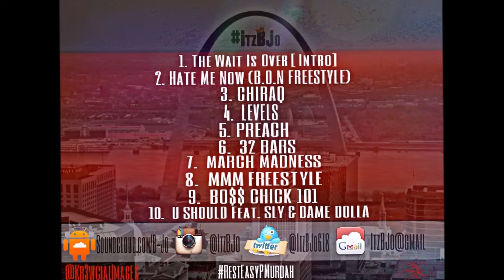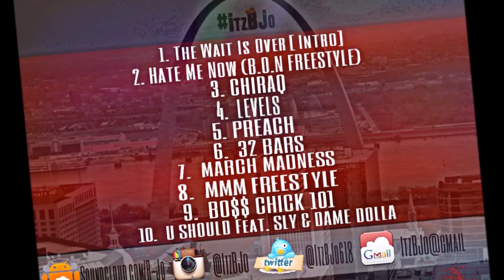06. B.Jo - "Dreams & Nightmares [32 Bars]"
#6 entitled "Dreams & Nightmares [32 Bars]" is a remake of Meek Mill Dream & Nightmares 2 intro, which is from B.Jo's newly released mixtape "3.0 Reloaded" available now!